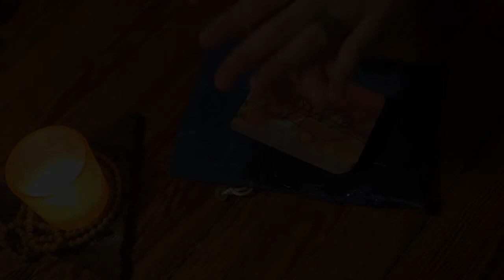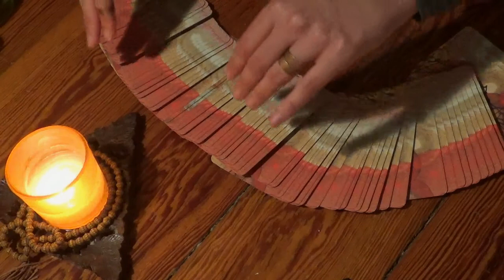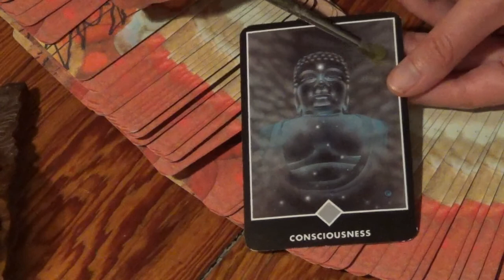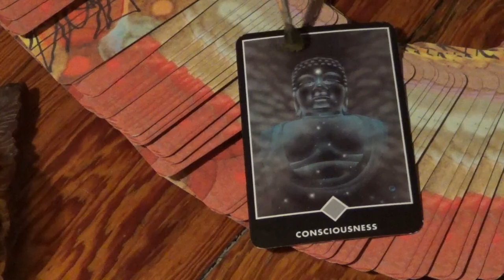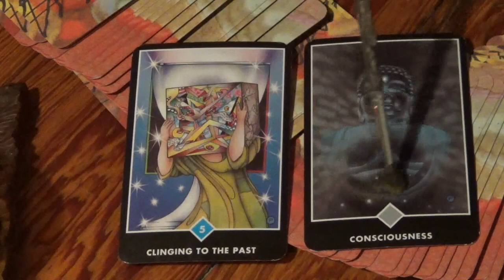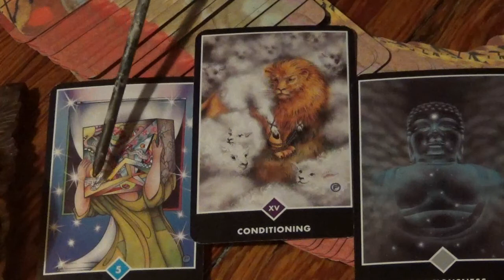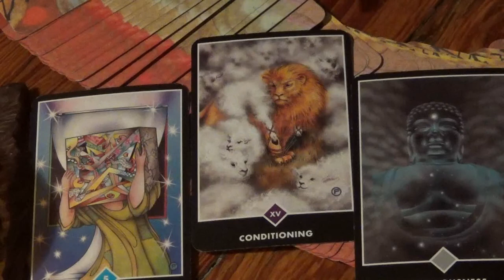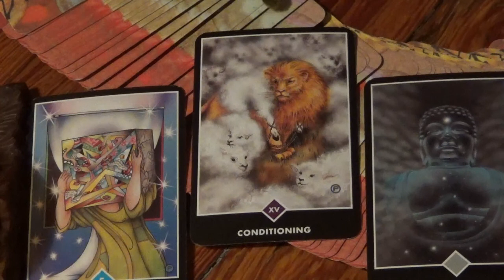[ASMR] Patreon Tarot Lottery / July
If you'd like to enter the next draw, you can do so by pledging $2 on my Patreon page - this will also give you access to a lot of bonus videos not published on YouTube!
By pledging $4, your name gets added 2x and you also receive a monthly written reading via email.

Thank you everybody so much for contributing and taking part in this draw!

Amalia